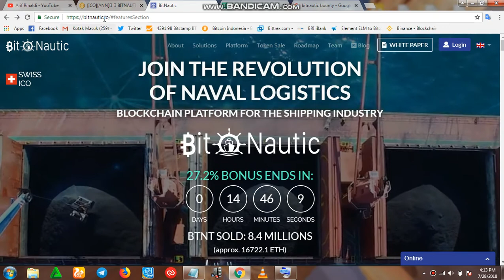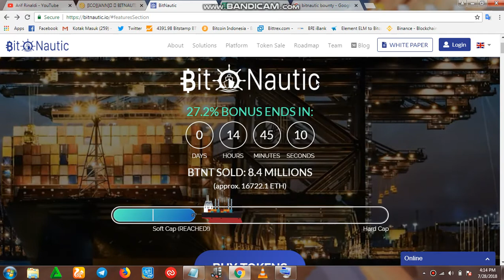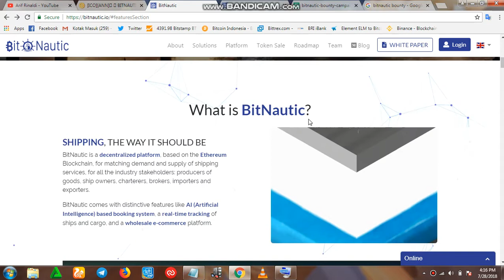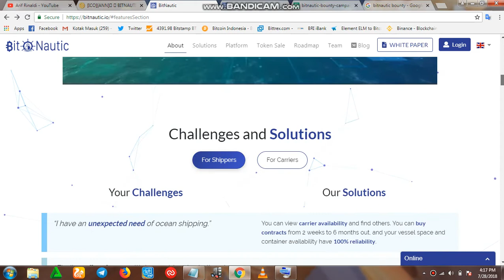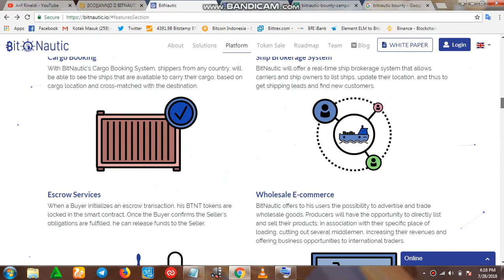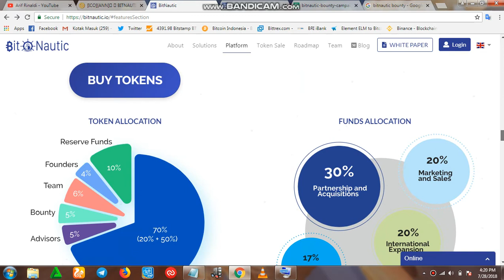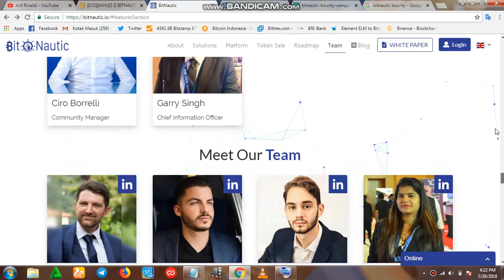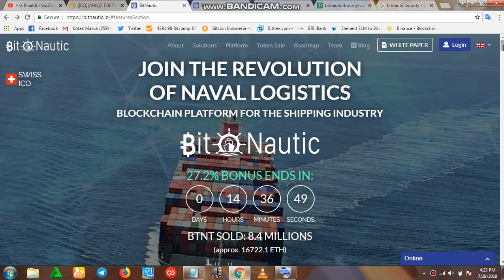MY EXPLANATION OF BITNAUTIC ICO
JOIN THE REVOLUTION OF NAVAL LOGISTICS
BLOCKCHAIN PLATFORM FOR THE SHIPPING INDUSTRY

About Me :

USERNAME BTT : REYNALD70
MY ETHERWALLET : 0x5D64748C15bBE3f498731a7C8662c4b1c5208793